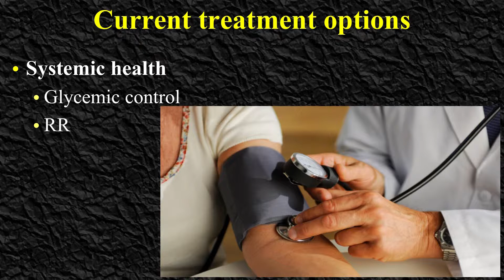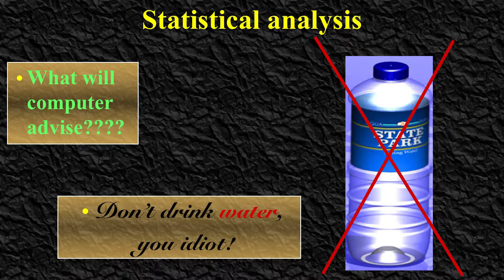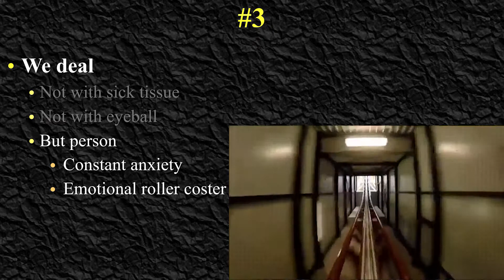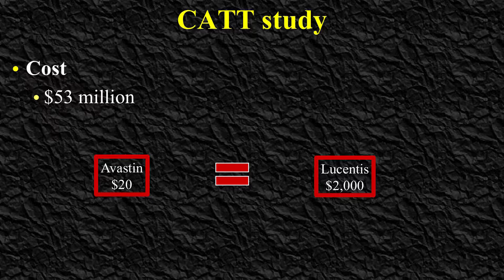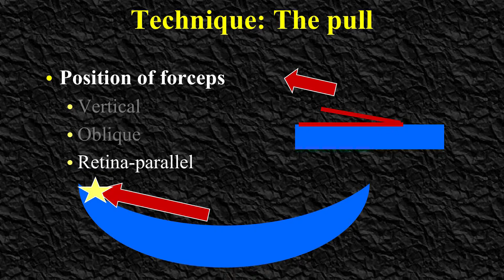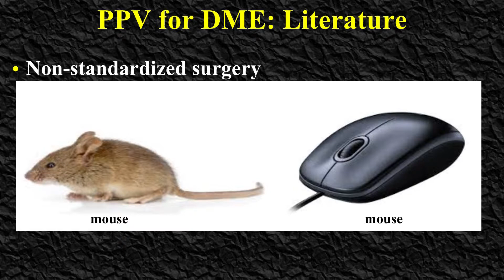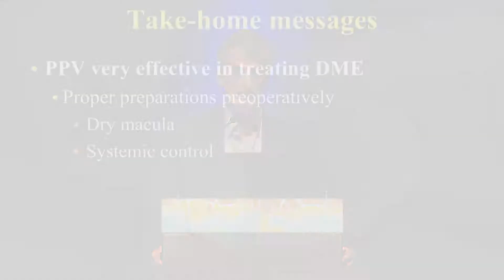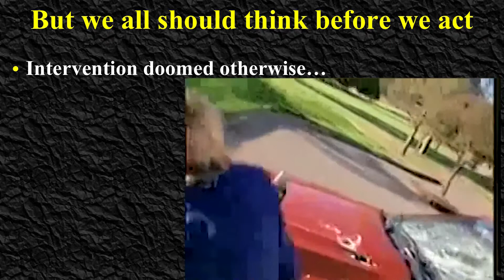SOE 2017 - Vitrectomy for Diabetic Macular Edema (DME), Ferenc Kuhn